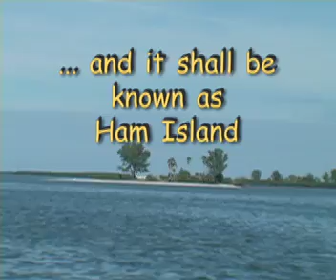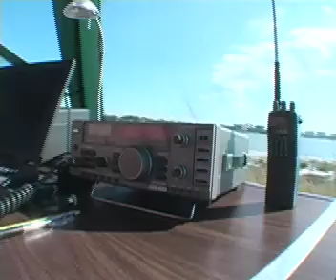Ham Island Part 1 of 4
Ham radio is a lot of fun and a great excuse to grab your best buds, camp out and talk all around the world on Ham Radio while generating your own power!